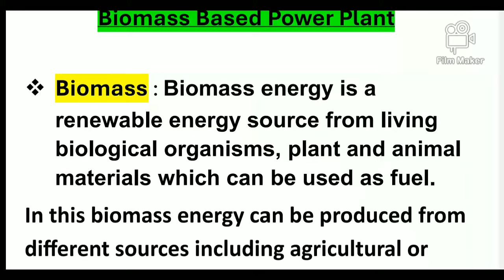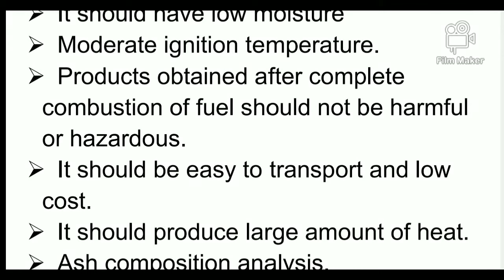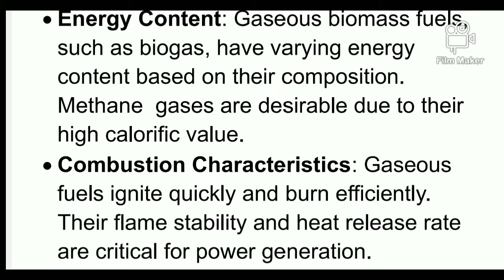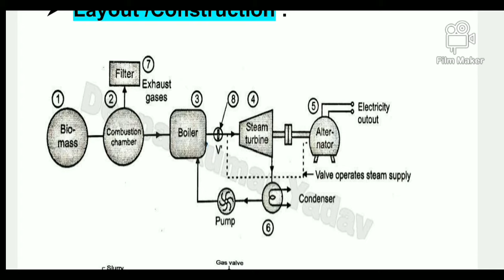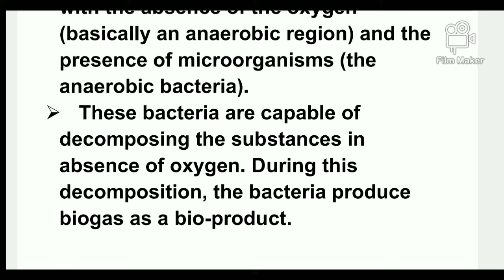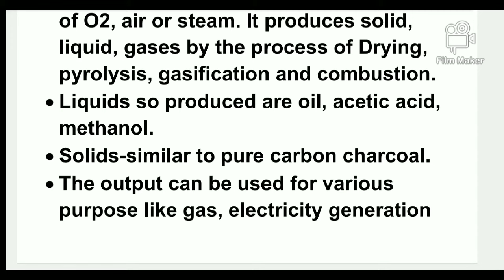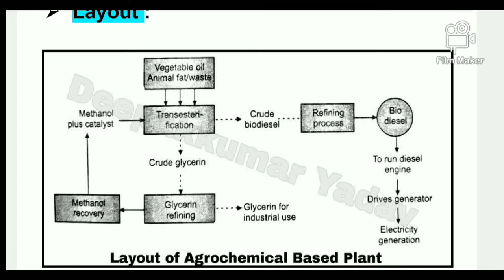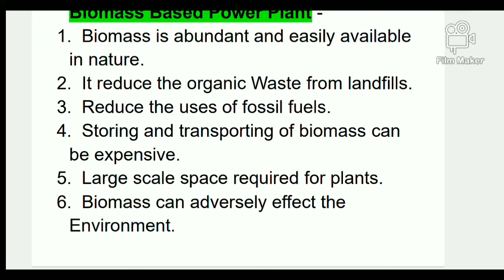Biomass, Bio-diesel, Biogas Power Plant | Renewable Energy Power Plant |LEC 11|Diploma 4th Sem EE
Biomass, Bio-diesel, Biogas Power Plant | Renewable Energy Power Plant |LEC 10|Diploma 4th Sem EE |

Related search - - - - - -
What is biomass energy
How does biomass energy work
What is biogas
Biomass Based Power Plant
Biomass conversion process
How to use bio-diesel
Biodiesel plant
How to work gobar Gas plant
How to make a biogas power plant
Biogas power plant
Wbscte
Renewable energy sources
Renewable energy power plant
Diploma 4th Sem Electrical class
Biodegradable waste
Municipal wastes
Agro-chemical based Power Plant
Bio-chemical based Power plant
Thermo-chemical power plant
Properties of solid fuel for biomass power plants
Properties of liquid and gaseous fuel of biomass energy
Why we use biomass energy
Can coal be a biomass